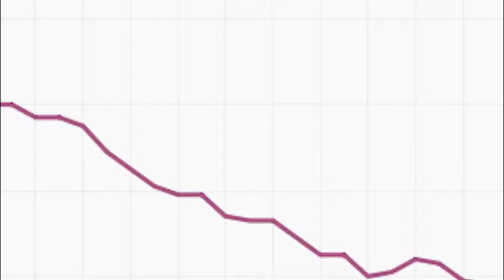Union PSA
Public service announcement created by Tiffany and Chase